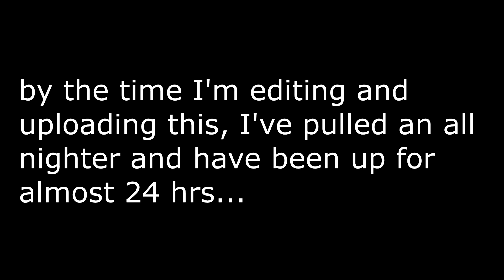I WON 5 BUCKS FROM WEIRD! (ROBLOX ASSASSIN GAMEPLAY + BET W/ WEIRDBREAD2OO3)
Yo, what is up guys?! Today as you see right here, we are going to be playing some more Roblox Assassin! In this video, me and Weirdbread are going to casually be doing some gameplay as well as do a little bet later on in this video! Come and watch this video to see another collab between Master and Weird! Hope you guys enjoy another Assassin gameplay/bet video!

Join my roblox group! (OLD)